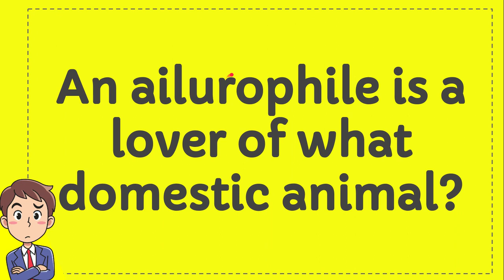An ailurophile is a lover of what domestic animal?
AN AILUROPHILE IS A LOVER OF WHAT DOMESTIC ANIMAL?. This video will give you a 'Straight To the point' information / answer / solution of : An ailurophile is a lover of what domestic animal?.

Here in How Convert we provide a lot of useful information that will make your day better because you will get a lot of fantastic knowledge like this video : (An ailurophile is a lover of what domestic animal?), and there are a ton other full of knowledge videos.

You can also help other people to comment in comment section if you think that there is important/interesting information that is not covered by this video An ailurophile is a lover of what domestic animal?